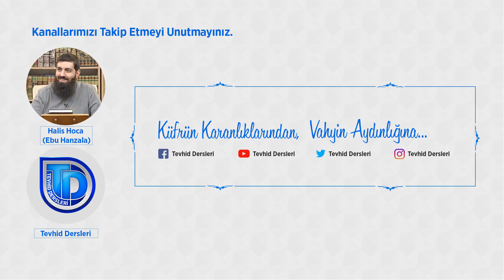Günümüzde Evliliğin Önündeki Engeller | Nasihatler 29 | Halis Bayancuk Hoca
Günümüzde Evliliğin Önündeki Engeller | Nasihatler 29 | Halis Hoca (Ebu Hanzala)

Günümüzde evliliğin önündeki engeller aktarılırken, tağuti sistemin evliliği zorlaştırdığı, Resulullah (sav) döneminde ise evliliğin kolay olduğu anlatılıyor.

Saliha bir kadının bir insanın faydalanabileceği en hayırlı meta olduğu, evliliğin yani kadın ve erkeğin birbirine eş olmasının Allah’ın ayetlerinden olduğu aktarılıyor.

Peygamber (sav) şöyle buyuruyor: “Bir insanın yeryüzünde faydalanabileceği en hayırlı meta kadındır.”

Kendilerinde sükûnet bulup (huzura kavuşasınız diye) sizin için nefislerinizden eşler yaratması, aranızda sevgi ve merhamet kılması da O’nun ayetlerindendir. Şüphesiz ki, bunda düşünen topluluk için ayetler vardır. (30/Rum, 20-21)

Günümüzde evliliğin önündeki engeller:
1. Velilerin evlenmek isteyen gençlere zorluk çıkarması
2. Gençlerimizde var olan geçim korkusu
3. Gençlerin evlilikten önceki işlemiş oldukları günahlar

Evlilik için velilerin kendilerinin kolaylıkta bulunması gerektiği anlatılıyor.

“Size dininden ve ahlakından emin olduğunuz biri geldiği zaman onu evlendirin.”  (Tirmizi, Nikâh 3)

Allah’ın yardım edeceğini vacip kıldığı 3 sınıf insan
1- Allah yolundaki mücahid
2- Köle
3- İffetli olmak için nikah kıyan insan

Evlenemeyen kişilere iffetli olmaları ve oruç tutmaları öğütleniyor.

ÖNEMLİ BÖLÜMLER
00:00 Hutbetul Hace
04:20  Veliler evliliği zorlaştırıyorlar
05:10  Ali’nin (r.a) Fatma (r.a) ile evlenmesi
06:34  Kur’an öğretme karşılığında evlenen adamın kıssası
08:39  Allah Rasulu’nün Cüleybib’i evlendirmesi
12:25  Resulullah döneminde, evlilik kolaydı
18:12  “Size dininden ve ahlakından emin olduğunuz biri geldiği zaman onu evlendirin.”
23:06  Geçim korkusu
28:44  “Ey Allah’ın Resulü! En sevdiğin insan kimdir?”
31:55  Evlilikten önce işlenen günahlar evliliğin önünde engeldir
33:40  İffet niye gözden başlar?
34:19  Haram işleme potansiyali cebindeki telefondadır
37:13  Evlenemeyen kardeşlere tavsiye